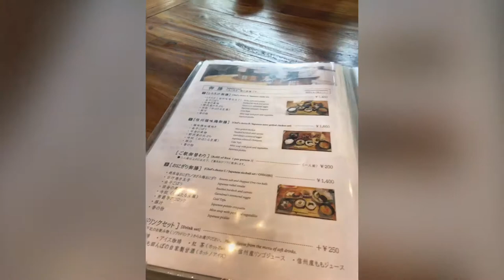【軽井沢行ってみた】御厨 みくりや かまどの飯が美味しい店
御厨貴
御厨 読み方
御厨東
御厨駅
御厨南
御厨団子
御厨保育所
御厨運送
御厨診療所
御厨 読み方
御厨 南森町
御厨 大阪
御厨 軽井沢
御厨 万代
御厨 パワプロ
御厨 スシロー
御厨 デート
御厨 告白

御厨 東大阪
御厨 au
御厨 アサクラ
御厨 彰義
御厨 アジフライ
御厨 アニメ
御厨 相棒
御厨 意味
御厨 居酒屋
御厨 イベント
御厨 磐田
御厨 井戸端会議
御厨 wiki
御厨 うどん
御厨 打ちっ放し
御厨 内田
御厨 売地
御厨 占い
御厨 梅田真空包装株式会社
御厨 内田悟
御厨 運営
御厨 ウィキペディア
御厨 恵比寿
御厨 エビル
御厨 駅
御厨 大阪
御厨 大阪 読み方
御厨 大津
御厨 王将
御厨 大庭水産
御厨 大阪 由来
御厨 お好み焼き
御厨 温泉
御厨 お寿司
御厨 大阪シティ信用金庫
御厨 軽井沢
御厨 火事
御厨 軽井沢 犬
御厨 軽井沢 移転
御厨 川越
御厨 家紋
御厨 からデート
御厨 軽井沢 予約
御厨 神の
みくりや 鎌倉
御厨 金特
御厨 京都
御厨 教授
御厨 キャンディ
御厨 恭輔
御厨 記憶
御厨 キャラクター
御厨 喫茶店
御厨 菊夜
御厨 北軽井沢
御厨 邦雄
御厨 久根 コンボ
御厨 蔵
御厨 クリーニング
御厨 クリスマス
御厨 車屋 汐留
御厨 草津
御厨 鯨屋
御厨 車
御厨 くもん
御厨 ケーキ屋
御厨 ケーキ
御厨 刑事7人
御厨 経験点
御厨 景
御厨 結婚式場
御厨 健悟
御厨 経済
御厨 啓補
御厨 警察
御厨 告白
御厨 コーナン
御厨 交差点
御厨 幸治
御厨 コンボ
御厨 甲府
御厨 光琳
御厨 サッカー
御厨 サクスペ
御厨 サカつく
御厨 笹塚
御厨 佐賀
御厨 菜
御厨 サカつく モデル
御厨 笹塚店
御厨 渋谷
御厨 静岡
御厨 新宿
御厨 審判
御厨 新駅
御厨 シックス
御厨 城
御厨 芝公園
御厨 新幹線
御厨 新大宮
御厨 スシロー
御厨 寿司
御厨 スペック
御厨 スペック 能力
御厨 スーパー
御厨 スーパーマーケット
御厨 スイーツ
御厨 スポーツ用品
御厨 スナック
御厨 鈴木歯科
御厨 青山
御厨 政治
御厨 静琉
御厨 静琉 スペック
御厨 姓